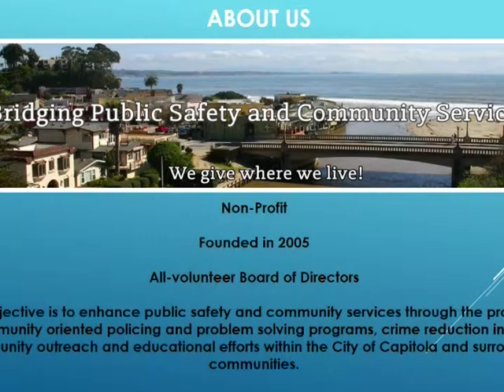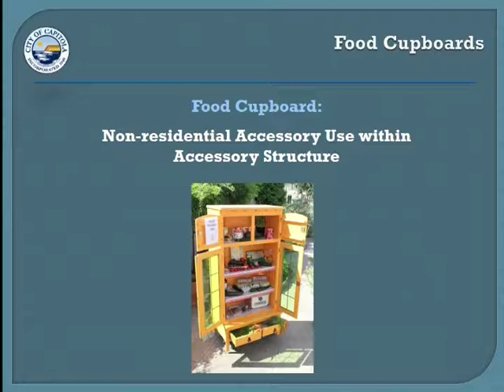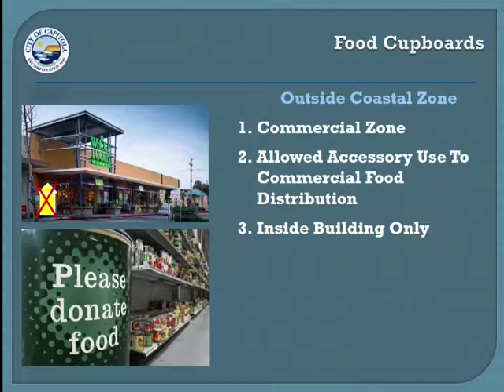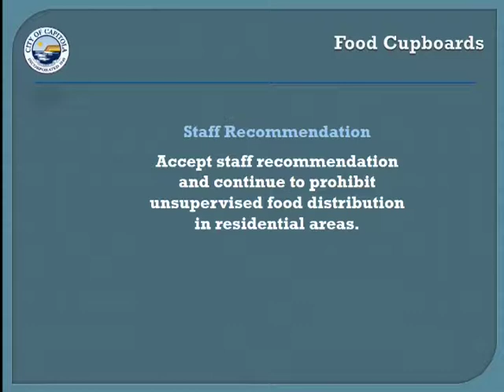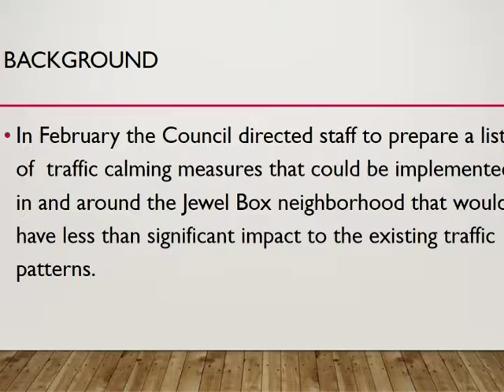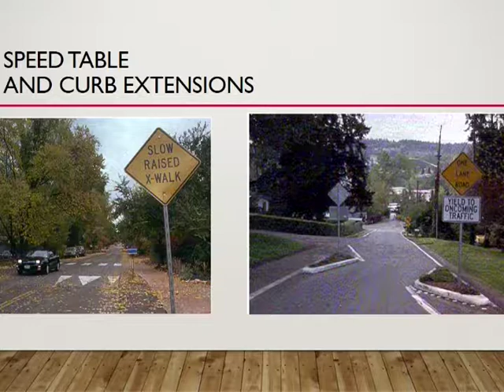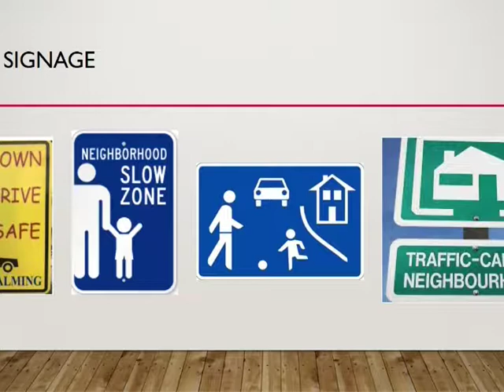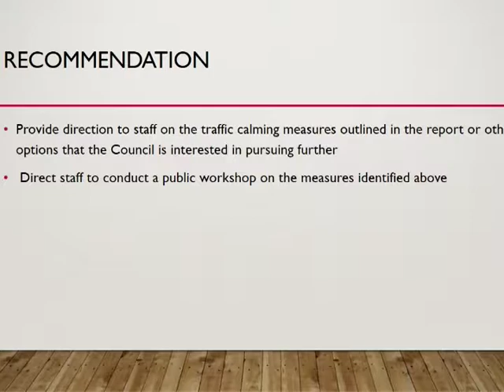Capitola City Council 05/24/18